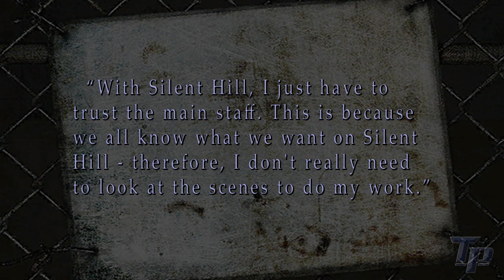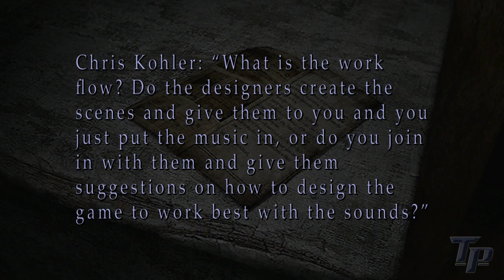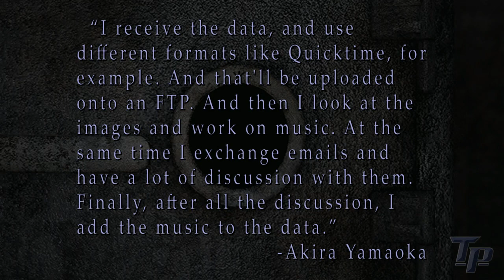TRSHE Part 12B - Akira Yamaoka's Involvement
Akira Yamaoka's role in the series is discussed.

The REAL Silent Hill Experience (TRSHE) is our video series analyzing the series' original intent and the reasons behind its downfall.